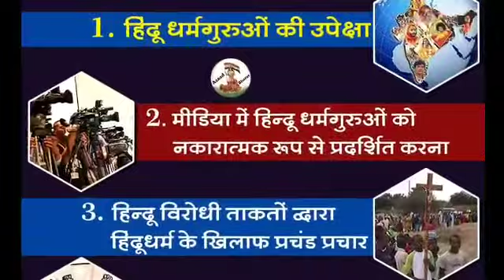हिन्दू संतो के साथ मे ईतना अन्याय क्यो? न्याय क्यो नही दे रहा है न्यायालय?